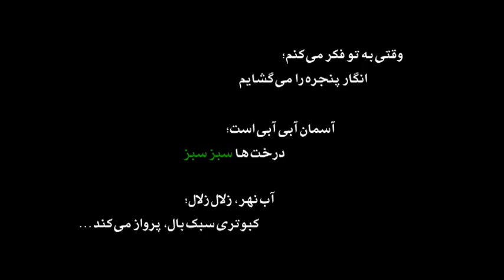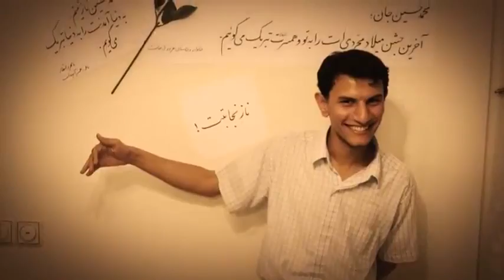Hossein NaemiPour - L - محمد حسین نعیمی‌پور